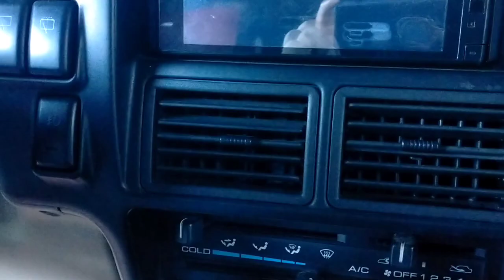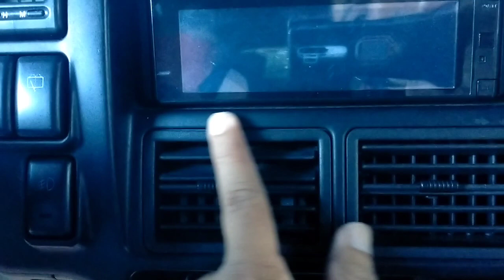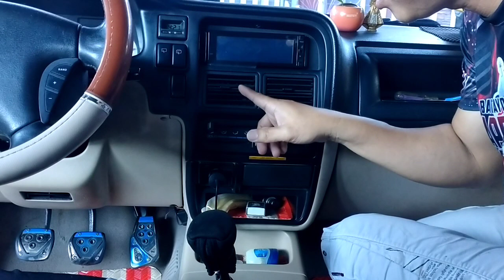Easy to remove & repair car aircon ventilation/grill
This video will help car owner how to remove and fix car aircon grill in easiest and cheapest way.